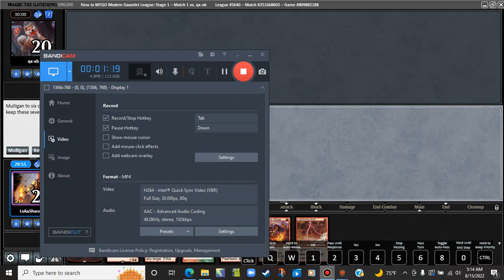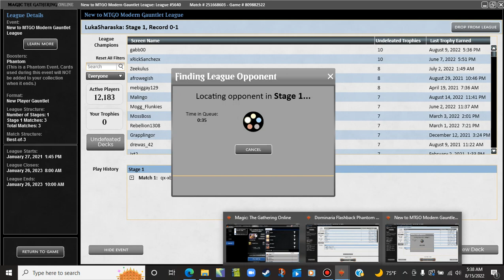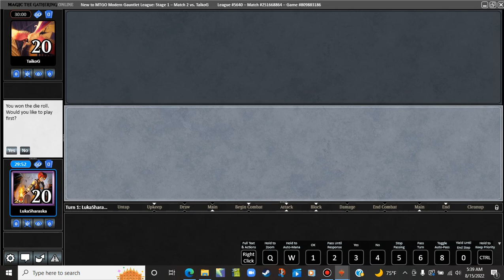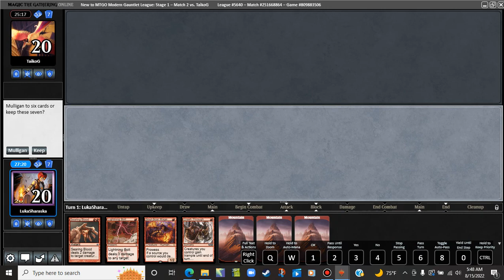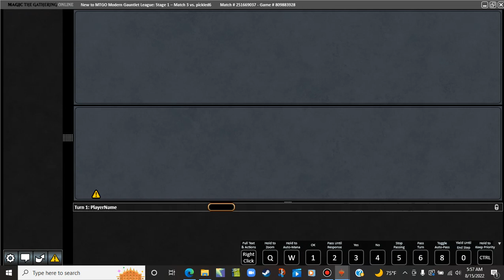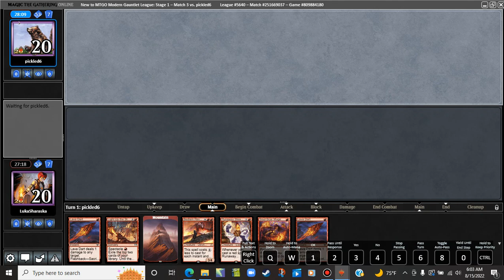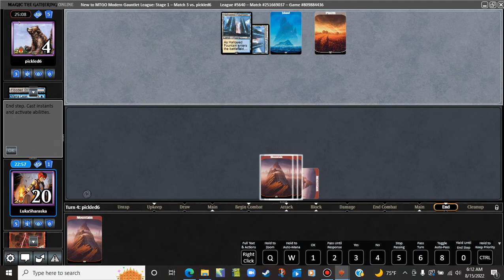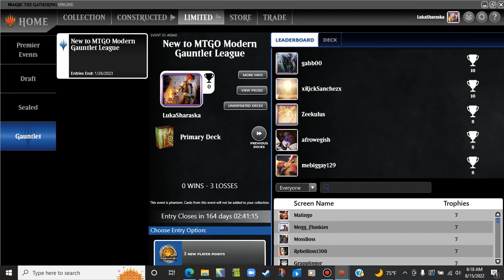Newbie Modern Gauntlet #1: Mono-Red Fun Police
Can my mono-red fun police deck outpace literal Primeval Titan Valakut with maindeck boardwipes, Flickerwisp blink, or UW control starring Timely Reinforcements?
A big thank you to all my supporters, especially Zyn, Lady, Emma, Carrie, Michelle, everyone at AQP, and the homies at the BR office.